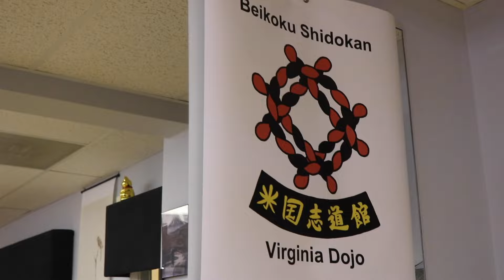When Covid masking required: Self Defense Karate Alexandria VA:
Can you imagine, whether a man or woman, after a few martial art classes of Self Defense Shorin Ryu Shidokan Karate you will boost your self defense skills, increase your self confidence, and you'll have fun! Try a Free Week of Adult Martial Arts Classes to see for yourself!
Most Classes are taught by a 9th Degree Karate Master with over 45 years of teaching experience. Other instructors have over 10 years of karate experience.
 Beikoku Shidokan Karate
6416 Grovedale Dr., Alexandria, VA 22310